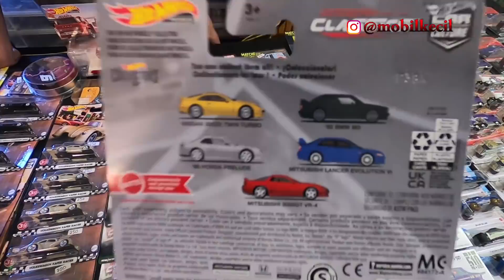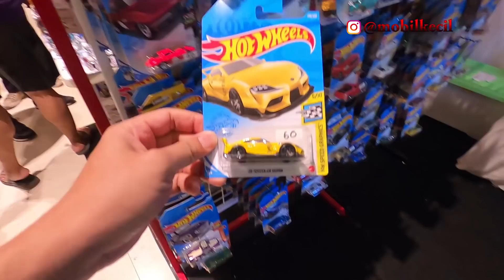Hunting Hot Wheels Di Tomoci Annual Gathering | Bawa Pulang Mercy